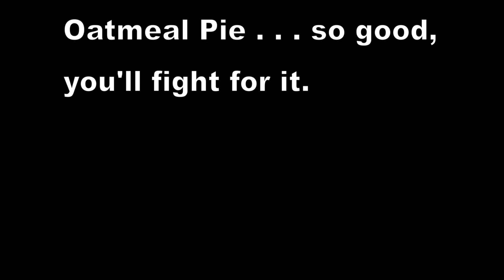Oatmeal Pie Chandler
My first silent short film about oatmeal pies.  The challenge was to make a film without any music or dialogue.  Thanks so much!